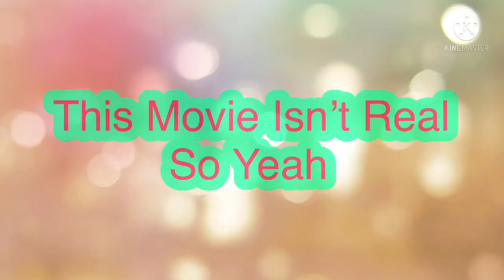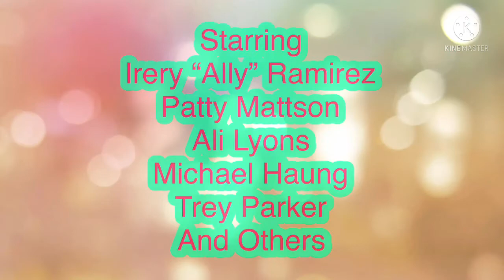Space Jam: An AllyBeatBo Legacy (Unofficial Parody Trailer/This Is Not Real)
This Is A Fake Trailer. It’s Not Real.